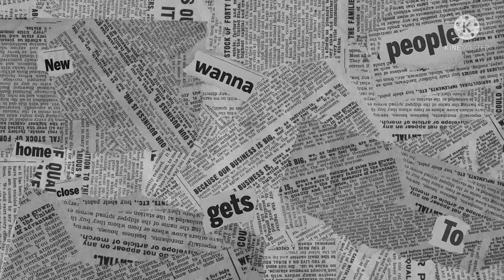Bengkel Besi Tua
Ini bengkel milik Nainggolan  berada di jalan bay pas Bukittinggi memiliki usaha pembongkaran dan pembelahan truk, tronton bahkan bus yang sudah tidak layak dan kropos,   kendaraan tersebut di potong menjadi kecil  dan di jual kiloan.